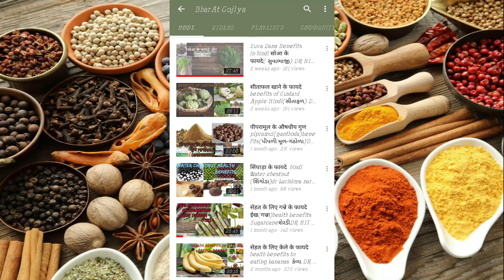जावित्रि के फायदे Benefits of Mace in Hindi( જાવિત્રી)DR HITESH JANI(Dr Green Ayurvedic)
मसाले खाने को स्वाद देने के साथ-साथ आपकी हेल्‍थ को भी दुरूस्त रखते हैं। आपने अपनी किचन में मौजूद गर्म मसालों में कई तरह के मसाले देखें होगें। आज जिस मसाले के बारे में हम बताने जा रही हैं वह भी आपने गर्म मसाले में जरूर देखा होगा। जी हां आज हम आपको जावित्री के बारे में बता रहे हैं जो आपकी किचन में मौजूद गर्म मसाले में सम्मिलित मसालों में से एक है। ज्यादातर महिलाएं इस मसाले के बारे में नहीं जानती हैं। वह जायफल को ही जावित्री मानती हैं। लेकिन जायफल और जावित्री में बहुत फर्क है। हालांकि जायफल और जावित्री एक ही पेड़ से निकले मसाले हैं। जायफल के बीज के ऊपर के छिलके को जावित्री कहते हैं। लेकिन दोनों के गुण एकदम अलग हैं।
महिलाओं की स्किन के लिए अच्‍छा
हेल्‍थ के साथ-साथ यह स्किन के लिए भी बहुत अच्छा होता है। जी हां जावित्री मसाले का इस्‍तेमाल पुराने समय से ही स्किन केयर के लिए किया जाता है। इसमें मौजूद एंटी-बैक्टीरियल और एंटी-इंफ्लेमेटरी गुण स्किन की अच्‍छे से केयर करते हैं। साथ ही जावित्री मुंहासे के निशान और ब्लैकहैड्स को दूर करता है। यह पोर्स को साफ कर डेड स्किन निकालने में हेल्‍प करता है।

पेट के लिए अच्छा
जावित्री के अनेक फायदों मे से एक यह भी है कि यह हमारे पेट के लिए बहुत अच्छा होता है। और यह हमारे पेट संबंधित प्रॉब्‍लम जैसे कब्ज, अपच, पेट में दर्द, डायरिया आदि सभी बीमारियों को ठीक करता है। इसलिए अगर आप चाहती हैं कि आपका पेट सही रहें तो अपनी डाइट में इसे शामिल करें।

अद्भुत अरोमा
जैसे कि हम आपको बता चुके है कि यह मसाला अपनी अद्भुत खुशबू और अरोमा के लिए भी जाना जाता है। यह आपके डिश को टेस्‍ट देता है और उनमें एक अजीब सी महक भर देता है।

स्‍ट्रेस होगा छूमंतर
आजकल की लाइफस्‍टाइल के चलते हर दूसरी महिला स्‍ट्रेस में रहती हैं। ऐसे में आपकी किचन में मौजूद ये मसाला स्‍ट्रेस बूस्टर का काम करता है। यह प्रभावी रूप से स्‍ट्रेस दूर कर आपको शांत महसूस कराता है। स्‍ट्रेस दूर करने के साथ-साथ यह आपके ब्रेन को तेज करने में भी हेल्‍प करता है।

भूख बढ़ाएं
कब्ज के कारण कई बार भूख बहुत कम हो जाती है। और शरीर में कमजोरी आने लगती है। अगर आपको भी यह समस्या रहती हैं। तो आप रोजाना जावित्री का सेवन करें। इससे आपकी भूख बढ़ने लगेगी और आप..